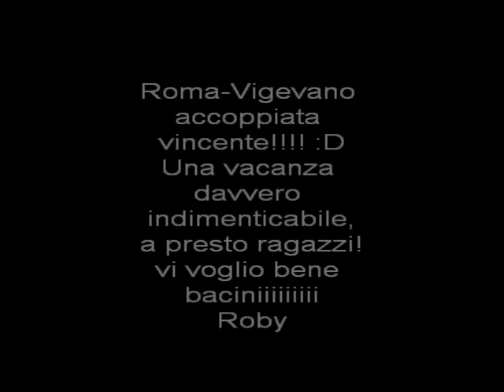film gallipoli.wmv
C'erano una volta 2 ragazze bionde che erano in vacanza; una mattina una di queste bionde si aggirava in motorino con la minigonna e tacchi 12cm, era in cerca di un bar per fare colazione! Quando ne trovò uno di suo gradimento, si fermò davanti l'entrata, ma aveva un equilibrio alquanto precario sul quel motorino anche se non voleva darlo a vedere... vicino c'erano un gruppo di ragazzi e uno di questi con occhi azzurrissimi l'aiutò evitandole una figura di merda davanti tutto il bar!!! Da quel momento le 2 ragazze diventarono amiche inseparabili di sti tizi ;) !!! serate, aperitivi, mare, sole e. tutto alcool :)
 vi vogliamo beneee